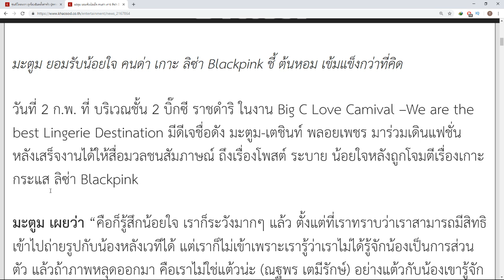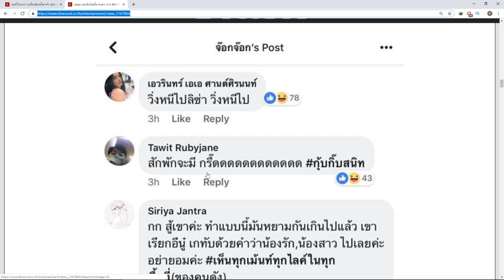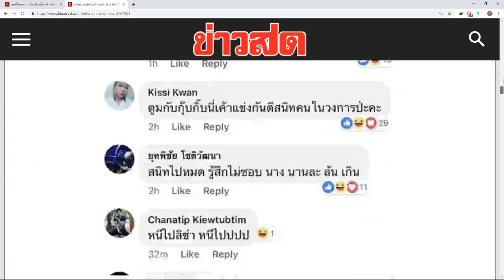มะตูมก็โดน! ดราม่าเกาะลิซ่า ยอมรับน้อยใจ คนด่า เกาะ ลิซ่า Blackpink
ชื่อข่าว : มะตูม ยอมรับน้อยใจ คนด่า เกาะ ลิซ่า Blackpink ชี้ ต้นหอม เข้มแข็งกว่าที่คิด

สรุปเนื้อหาข่าว : มะตูม เผยว่า “คือก็รู้สึกน้อยใจ เราก็ระวังมากๆ แล้ว ตั้งแต่ที่เราทราบว่าเราสามารถมีสิทธิเข้าไปถ่ายรูปกับน้องหลังเวทีได้ แต่เราก็ไม่เข้าเพราะเรารู้ว่าเราไม่ได้รู้จักน้องเป็นการส่วนตัว แล้วถ้าภาพหลุดออกมา คือเราไม่ใช่แต้วน่ะ (ณฐพร เตมีรักษ์) อย่างแต้วกับน้องเขารู้จักกัน เขามีคอนแท็กกัน หรืออย่างขนมจีนกับน้องเขารู้จักกัน เขาคอนแทคกันมาก่อน

แต่มะตูมไม่รู้จักน้องเขา และการที่เราเข้าไปถ่ายแล้วภาพออกมาก็กลายเป็นว่ามะตูมไปเกาะเขาอีก แต่คือเราชอบจริงๆ ถ้าเกิดใครตามตูมจัดรายการจะรู้ว่าตูมบ้า ตูมเป็นตุ๊ดบริ้งค์ที่บ้ามาก เราชอบน้องมาก สุดท้ายแล้วสิ่งที่เราระวังมาอย่างหนัก กลายเป็นเราตื่นมาแล้วเห็นหน้าเราในฟีตข่าวแปะคู่กับน้องเขา โอ้โห อะไรวะเนี่ย ทำไมจากพยายามไม่ให้เป็นก็เป็นจนได้ มันก็เลยน้อยใจ”

ไอจีลุกเป็นไฟ! 'กระแต อาร์สยาม' เต้น Cover 'น้องลิซ่า' Blackpink

เจอจนได้! (ทั้งคู่ตามผลงานกัน) รวมเหล่าดาราที่เข้ามาฟินชมวง BLACKPINK

14 ล้านแล้ว! อัพเดท ลิซ่า BlackPink ลุคนี้ทําใจละลาย

คุยไอจีกัน! ทอยร้องเพลงพิเศษ ให้ลิซ่า BLACKPINK เธอถึงกับ ทักหา ทอย

โพสต์ย้อนวัย! พาด้า SWEAT16 ย้อนอดีต เคยเรียนร้อง-เต้น กับ ลิซ่า

ขอบคุณค่ะ! ลิซ่า BLACKPINK ปลื้มบลิ้งค์ไทย ให้การต้อนรับดีเยี่ยม ลั่นมีความ

โค่นแทยอน ลิซ่า ขึ้นแท่นคนดังหญิงเกาหลีใต้ยอดฟอลอันดับ1!!